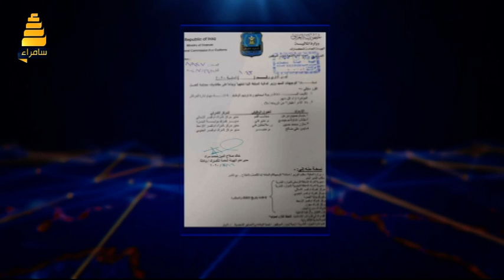نشرة الاخبار | زيارة الكاظمي الى الرياض وواشنطن وطهران المرتقبة